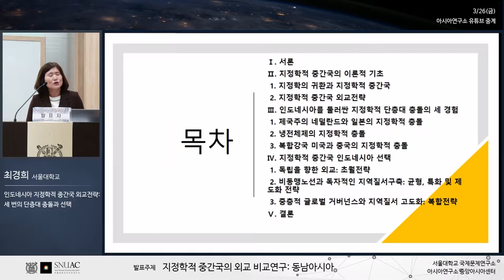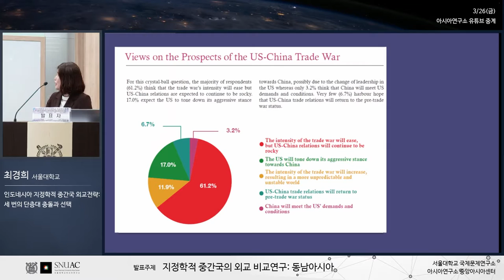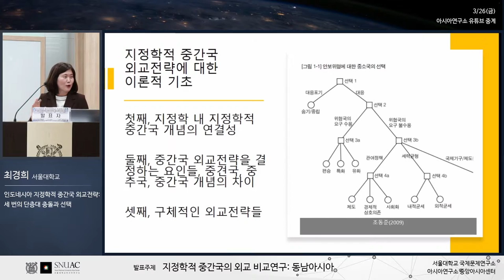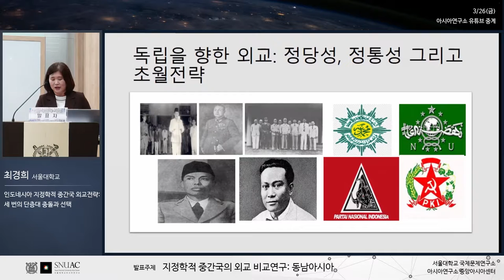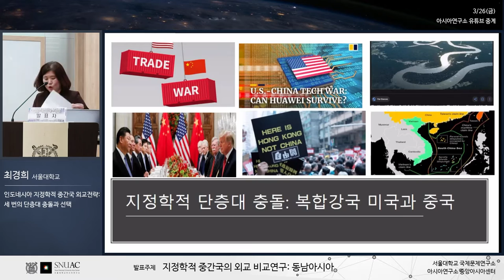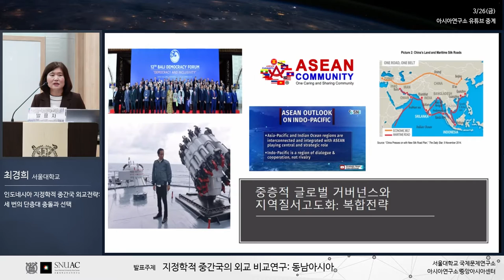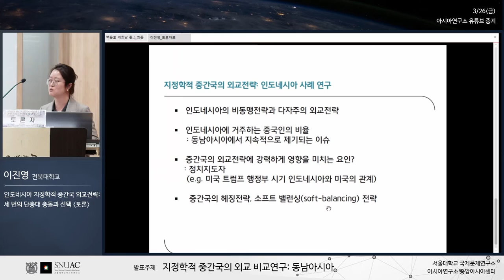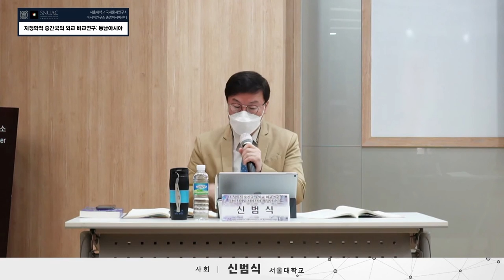중간국외교연구 IV-4: 인도네시아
2021년 3월 26일(금) 시간: 13:00 – 17:00 (발표 25분, 토론 15분)

지정학적 중간국의 외교 비교연구: 동남아시아

사회: 신범식 (서울대학교) 13:00–13:20

1. 태국 중간국 외교의 변화와 요인 13:20-14:00
발표: 윤진표 (성신여자대학교)
토론: 이상국 (연세대학교)

2. 베트남의 중간국 외교 14:00-14:40
발표: 김용균 (서울대학교)
토론: 백용훈 (단국대학교)

3. 동남아시아 지역정치와 중간국 외교: 싱가포르 14:40-15:20
발표: 신재혁 (고려대학교)
토론: 고길곤 (서울대학교)

휴식 15:20-15:40

4. 인도네시아 지정학적 중간국 외교전략: 세 번의 단층대 충돌과 선택
15:40-16:20
발표: 최경희 (서울대학교)
토론: 이진영 (전북대학교)

5. 말레이시아 중간국 외교 전략과 지역정치 16:20-17:00
발표: 김형종 (연세대학교)
토론: 이재현 (아산정책연구원)